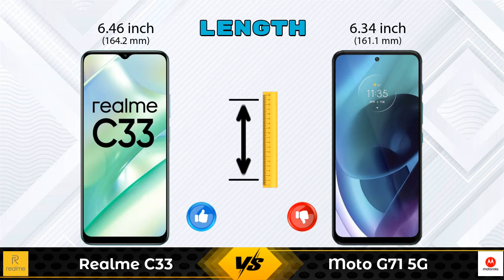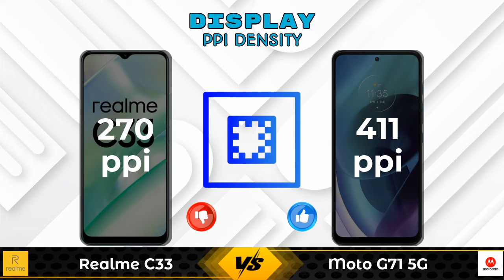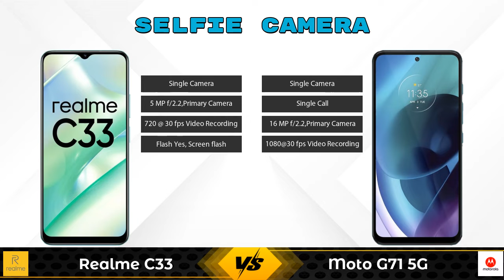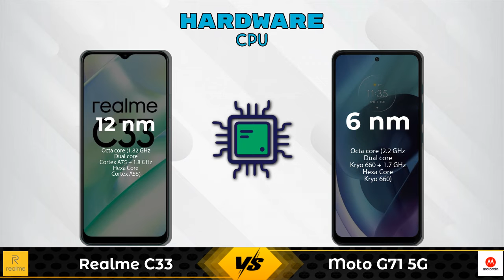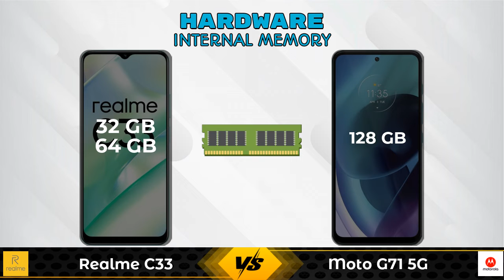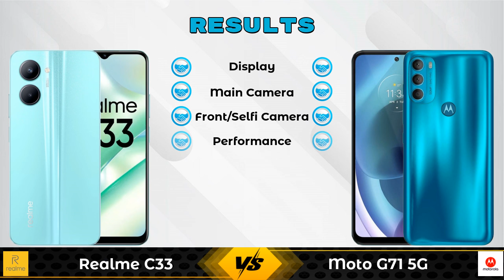Realme C33 Vs Moto G71 5G | Moto G71 5G Vs Realme C33 - Full Comparison [Full Specifications]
In this Video we are Comparing Realme C33 Vs Moto G71 5G with [Full Specifications].

Variant Details:
3 GB / 32 GB - 10990
4 GB / 64 GB - 9999 (Flipkart)

Variant Details:
6 GB / 128 GB - 18999

Realme C33 Vs Moto G71 5G full specifications
Moto G71 5G Vs Realme C33 full specifications
Realme C33 Vs Moto G71 5G comparison
Moto G71 5G Vs Realme C33 comparison

Other Compitior Phone with Similar Price Range :

Xiaomi Redmi Note 11 4G(4 GB / 64 GB) - 13499 , Release Date :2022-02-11